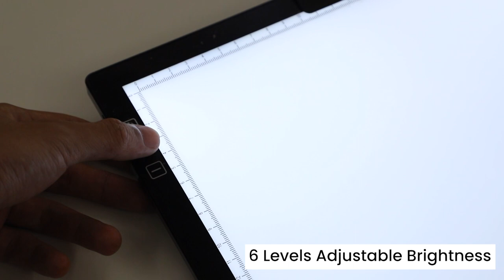[ Unboxing ] A4 LED Light Pad for Diamond Painting - Cordless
QENSPE A4 Light Pad Wireless Rechargeable.